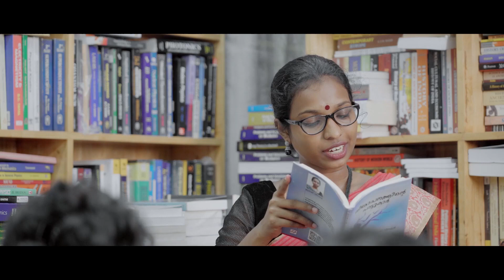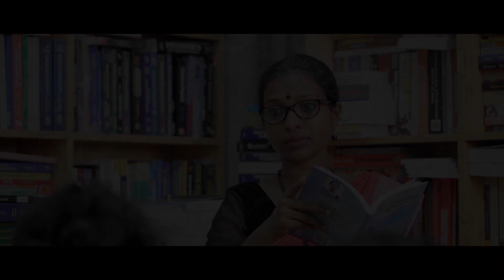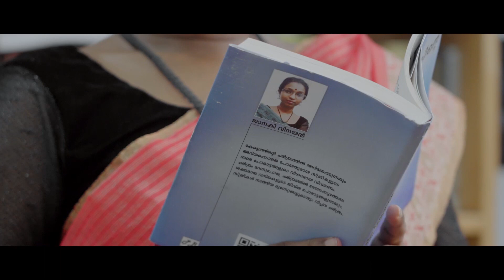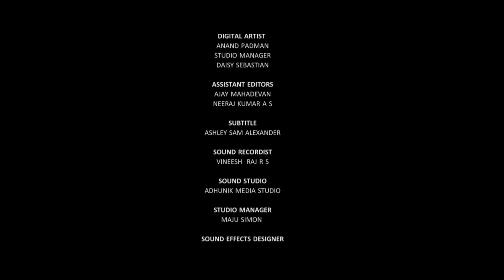KERALAWOMEN DOCUMENTORY - VIMOCHANATHINTE PATTUKAR || വിമോചനത്തിൻ്റെ പാട്ടുകാർ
DIRECTOR: VIDHU VINCENT
PRODUCTION: DEPARTMENT OF WOMEN AND CHILD DEVELOPMENT, AND KERALA STATE WOMEN'S DEVELOPMENT CORPORATION, IN ASSOCIATION WITH I&PRD